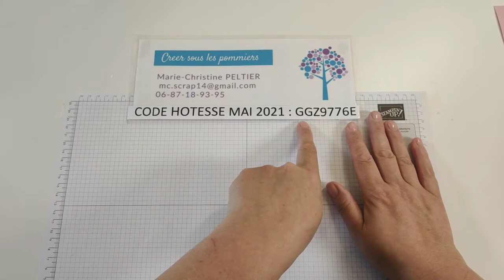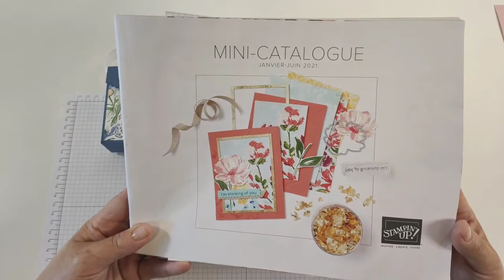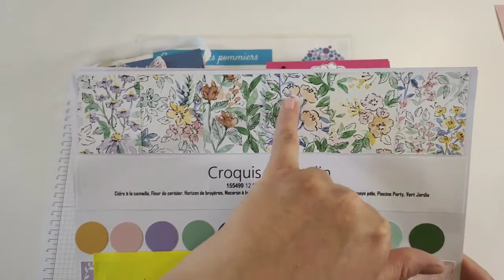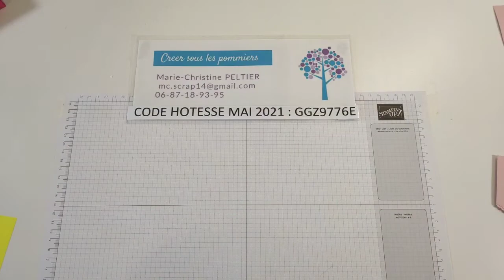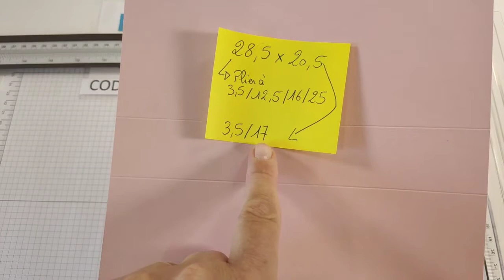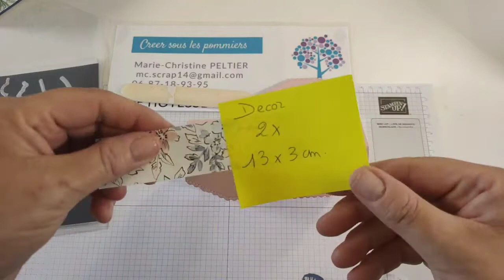boite sac à main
Voici le replay de mon facebook live du 27 mai 2021.
Au programme, une boîte en forme de sac à main - idéal pour la fête des mères ou pour y glisser le cadeau de fin d'année de la maîtresse
Cette vidéo vous a plu, laissez moi un pouce bleu et  un petit commentaire, ça fait toujours plaisir :-)
Rendez-vous sur mon blog pour découvrir le plan de coupe de ce projet et la liste des produits utilisés.
Adresse ci-dessous
Retrouvez moi